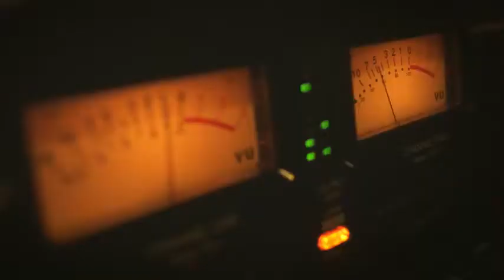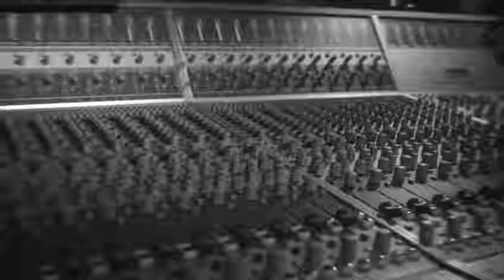Vitor e Leo.